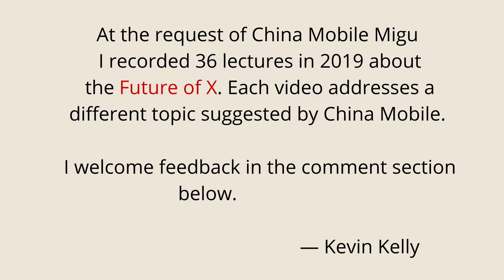The Future of Virtual Celebrities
A new type of celebrity is emerging. We see them already in places like Japan, where fictional idols are garnering millions of followers. This is today, and in the future, these digital influencers will become indistinguishable from real people, with complicated lives that are scripted by Hollywood screenwriters. These fictional AI constructs will also deliver unscripted interviews and will interact with fans as if they are real people. We will know they are NOT real people, but we will give them our attention and accept their influence for the chance to extend engagement with our favorite characters from films, or new fictional characters we admire. Virtual celebrities will come in several varieties -- some cartoonish, some completely humanoid, some machine, some animal, and many that are hybrids in form, and hybrid in fictive extent. These virtual characters will be driven by AI, computer graphics, projection, and facial recognition. And of course, they will be data-driven. The same technologies that will allow us to follow the real-ish lives of fictional characters, will also allow us to filter our own appearances, and will allow projected avatars to inherit characteristics of their viewers, making them more sympathetic. All of this has huge implications not only for entertainment, but also partisan and personal politics.

This video on “The Future of Virtual Celebrities” was commissioned by China Mobile as part of an online course. It is one of 36 lecture videos. A version with Chinese subtitles is available at Citic Migu